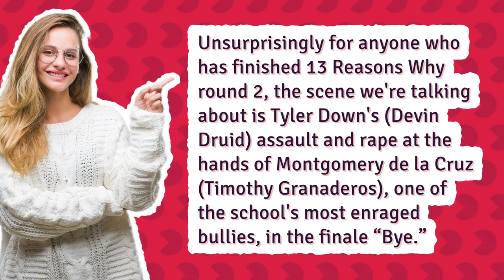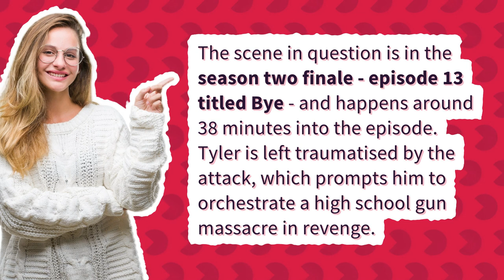Who got the broom in 13 Reasons Why?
What Episode In 13 Reasons Why Does Tyler Get A Broom

00:00 - Who got the broom in 13 Reasons Why?
00:20 - What episode did Monty assault Tyler?
00:44 - What episode of 13 Reasons Why does the mop scene happen?
01:08 - What happens to Tyler in 13 Reasons Why season 4?